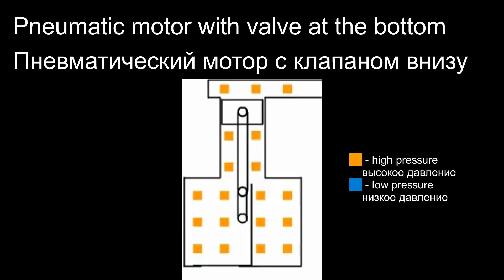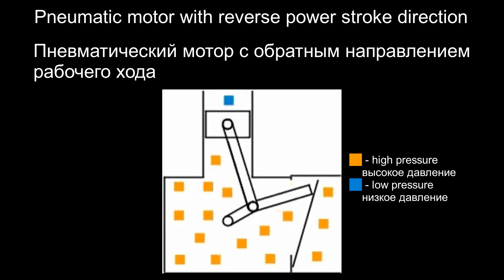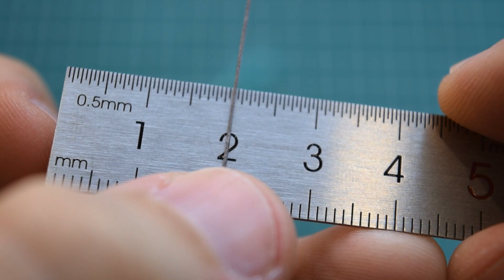Paper micro motor + 2 valving types / Бумажный микро мотор + 2 типа клапанов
4 pneumatic motor models made completely from paper, with two new valve schemes. Dimensions of smallest model is about 1x1x1cm (piston diameter ~1.7mm, crankshaft diameter ~0.4mm). Assembly process described

4 модели пневматических моторов сделанных полностью из бумаги, с двумя новыми схемами клапанов. Размеры меньшей модели ("микро-мотора") - около 1x1x1см (диаметр поршня ~1.7мм, диаметр коленвала ~0.4мм). Процесс сборки описан